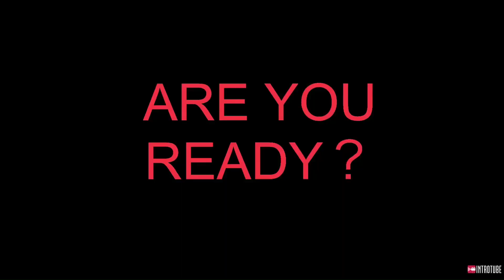【Neo Monsters】We can use free Legendary !?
This video introduces the content added in the latest update. We can use free legendary! If you are a beginner, please give it a try!